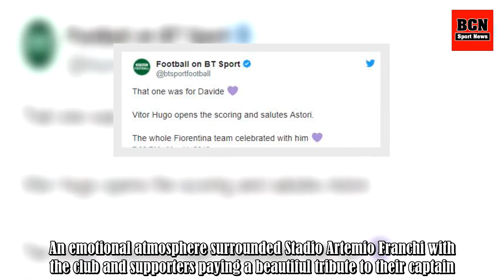Fiorentina Score First Goal Since Astori Death, Hugo Honours Him With Touching Tribute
Fiorentina honoured Davide Astori after scoring a goal in their first match since his tragic passing. An emotional atmosphere surrounded Stadio Artemio Franchi with the club and supporters paying a beautiful tribute to their captain. The players and staff wore shirts with his name and number printed